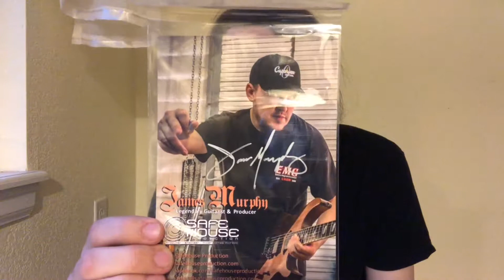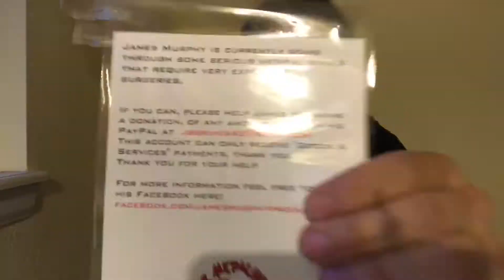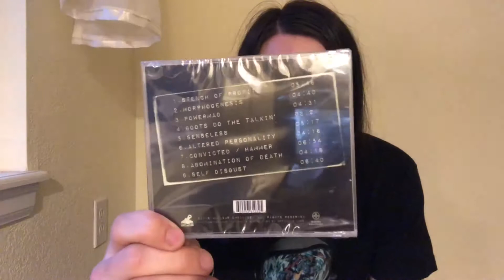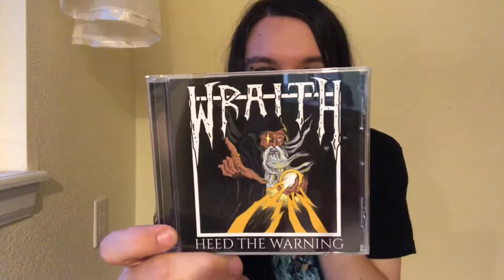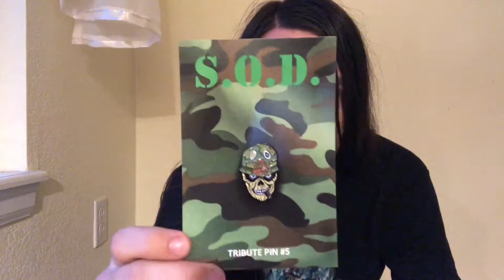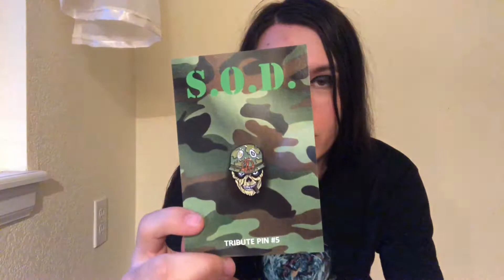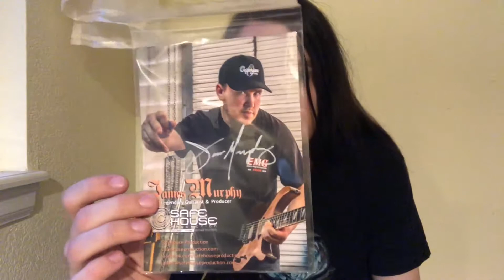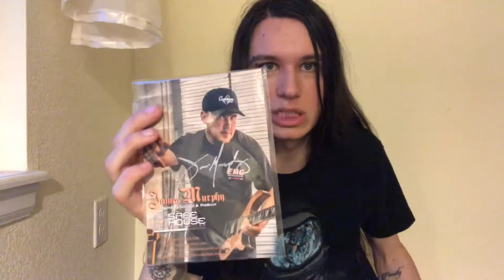Unboxing the September Metalhead Box